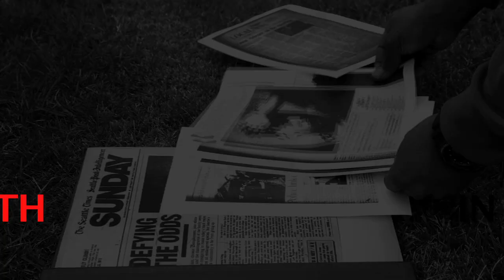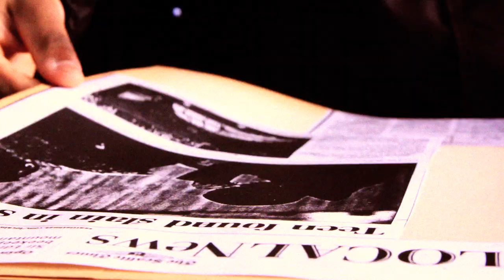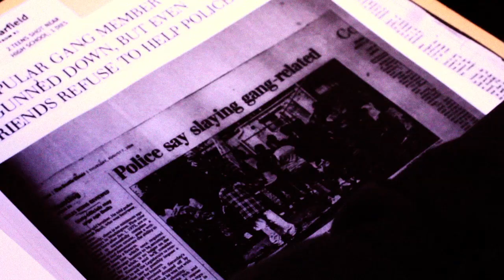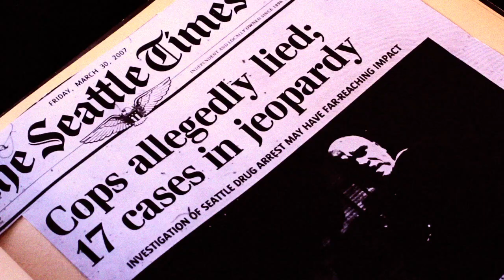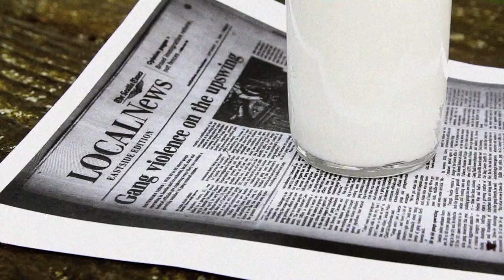FLEETA PARTEE "The City" - Official Music Video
"THE CITY" IS THE LEAD SINGLE OFF THE FLEETA PARTEE EP "LIFEMUZIK" ON ANIMAL HOUZE RECORDZ

                            Fleeta Partee: Revolution Laced with Rhyme

He exemplifies the backbone of hip hop, integrating raw dog headbanging rhymes with revolution. A child of Black Panther Party members, Fleeta Partee was born and raised in Seattle's Central District, where he survived the trials and tribulations of daily street life. The emcee tells stories with no glorification or sensation, with a foundation upon hip hop history and culture.

Fleeta uses his voice to transcend region in his rhymes, blending Seattle slang with the East Coast flow of NY rap legends Rakim, Sadat X, Nas, and AZ. Growing up in the era of the East Coast- West Coast battle, he blended both mind states. An alumn of Garfield High, home to Quincy Jones, Bruce Lee, and Jimi Hendrix, the lyricist known as Fleeta Partee desires to take his music to a global level, while remaining faithful to the integrity of hip hop culture.

Fleeta's first record, in 1993, was a collaboration with DJ Sean Malik called "Female Mentality." Before his solo career, the rhymer was one of many talents in the Shabazz Coalition, the Wu-Tang of the Northwest and was a founding member of Sportinlife Entertainment. Fleeta maintains his hometown connection, working with Seattle producers Vitamin D and Jake One on his upcoming album, as well as on his EP. LifeMuzik, the 7-track extended play, will also feature producers C-Note and Lord Sith. The leadoff single called "The City," has the voice of expression that hip hop heads fiend, an enticing study of society told over heavy, Vitamin-D drums. Fleeta Partee's hunger and focus is built upon knowledge and truth, and can be described best from the words of the man himself.

                                                   "THIS IS HIP HOP."